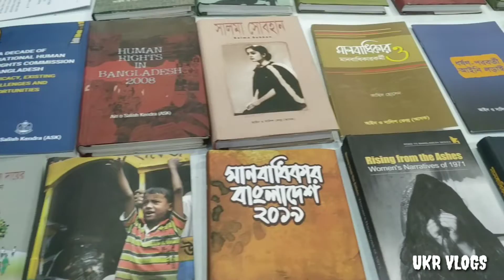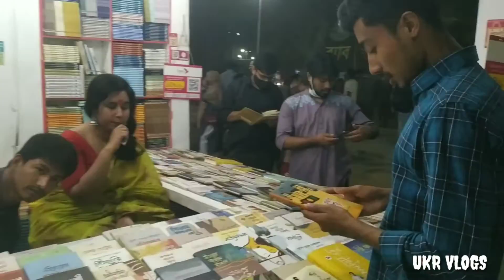অমর একুশে বইমেলা ২০২২ | Amar Ekushey Book Fair 2022 | Bangla Academy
Amar Ekushey Book Fair 2022 in Bangla Academy

Thanks for your kind love and support 💙